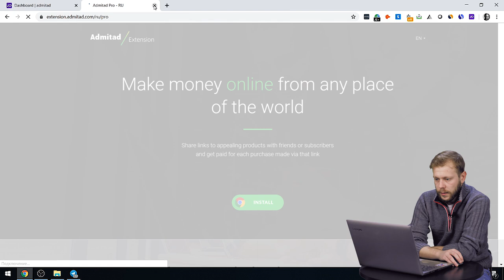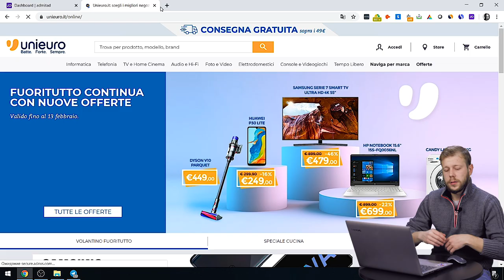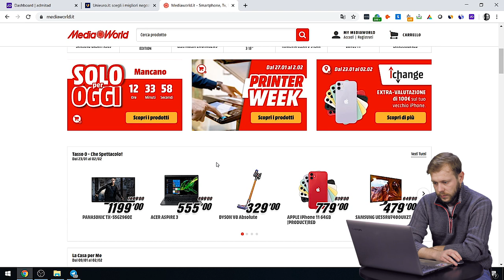Telegram e network di affiliazione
In questo video abbiamo mostrato:
— Come creare un canale telegram
— Come condividere un link di affiliazione
— Usare gli strumenti con il canale telegram